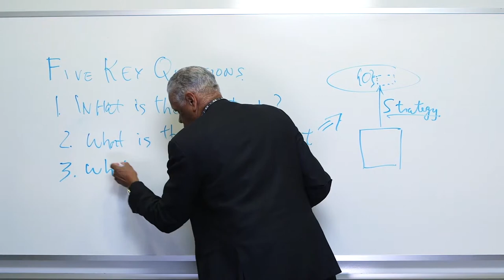UCLA EPGM - An Introduction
UCLA EPGM - Executive Program in General Management is an extensive General Management Program offered by UCLA Anderson School of Management, one of the top Global Business Schools. Arguably the first program of its kind in India and South Asia, this one-year program is focused on applied learning of Advanced Management concepts for Senior Executives and Business Owners.